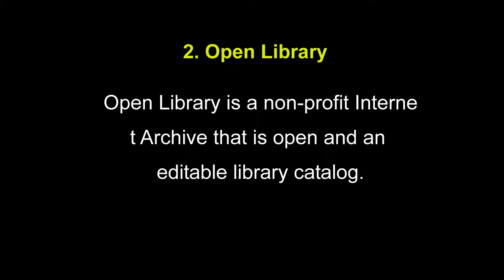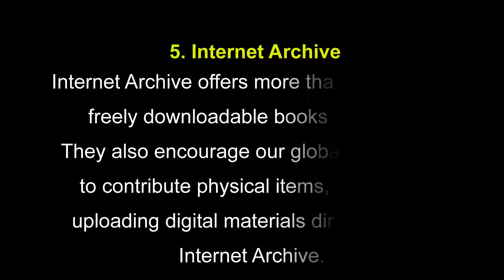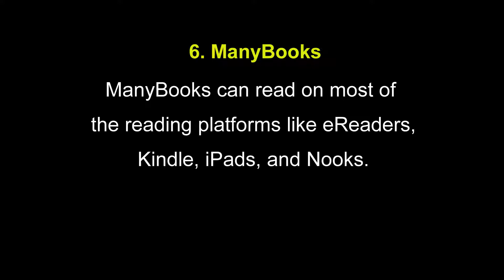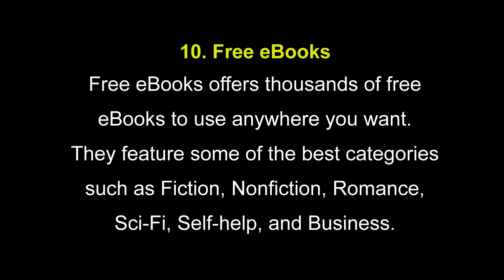10 Best Websites to Download Free Ebooks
Looking for free eBooks?

Here’s our list of the 10 best websites for downloading free eBooks for Kindle, Nook, Kobo, Google Play, iBooks, and more.

Project Gutenberg
Open Library
Google eBookstore
Amazon Free Kindle Books
FreeBookSpot
And more .